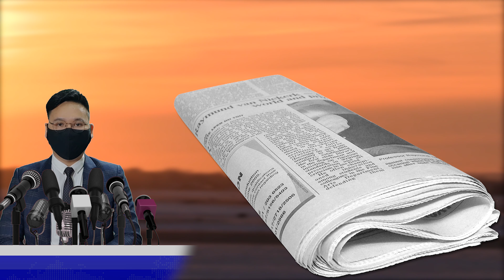송중기가 송혜교에서 이혼하고 싶어 하는"30"이유!송혜교의 공개안했던 과거와 끔찍한 상황을! 꼬리가 길면 잡힌다